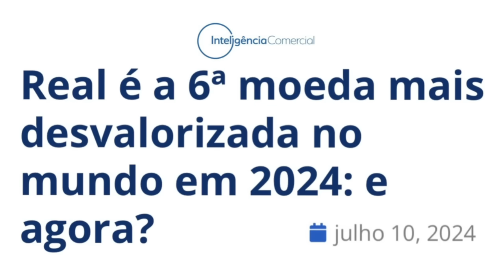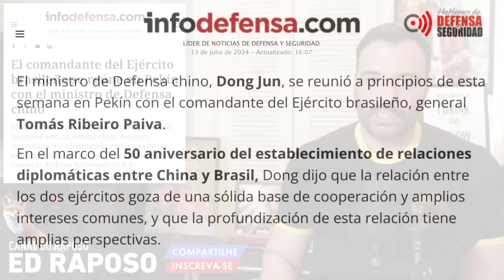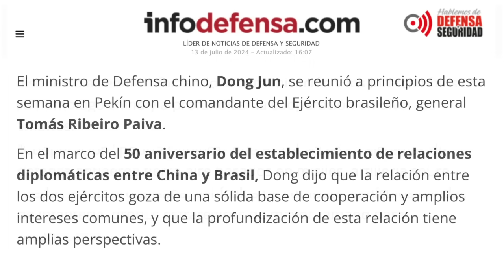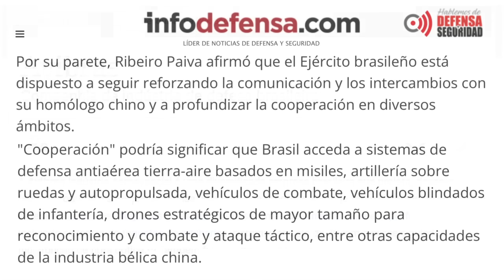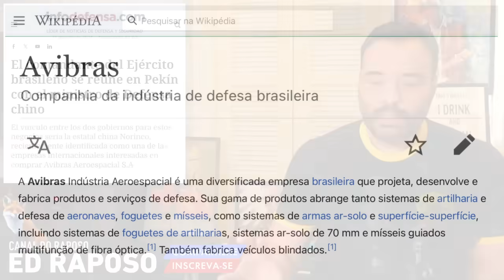FIM DO MISTÉRIO: SITE REVELA MOTIVO DA VIAGEM DE RIBEIRO PAIVA À CHINA